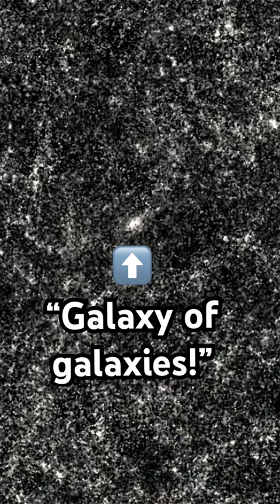Galaxy of galaxies! 🌌